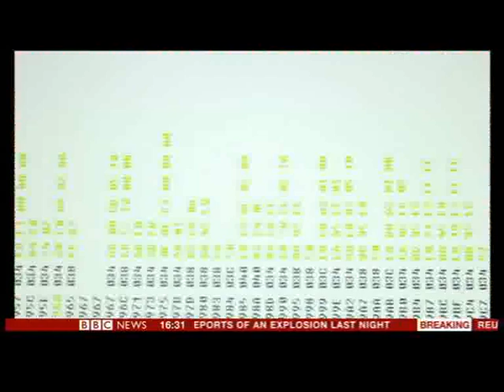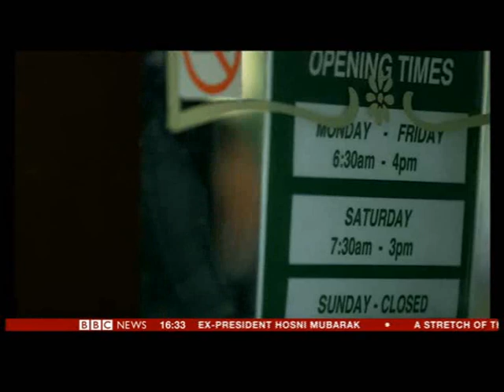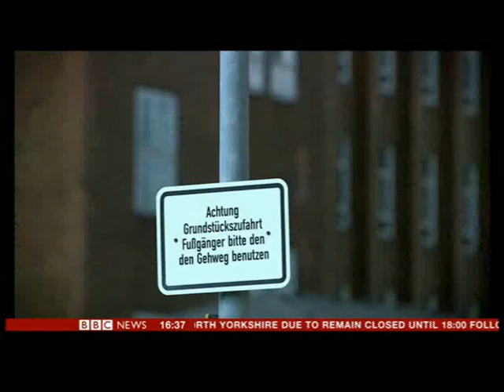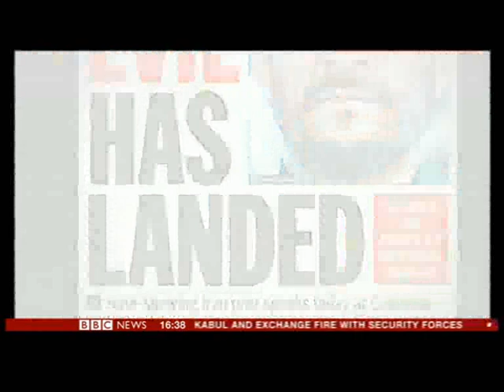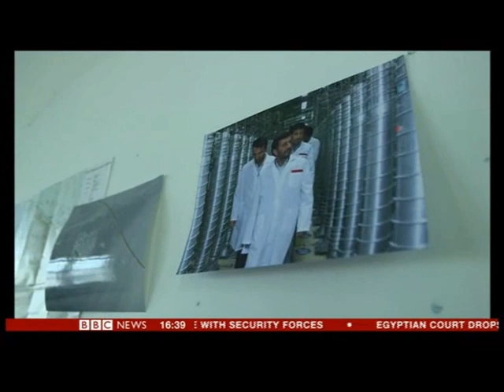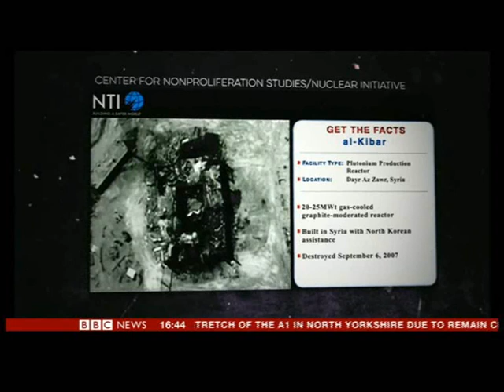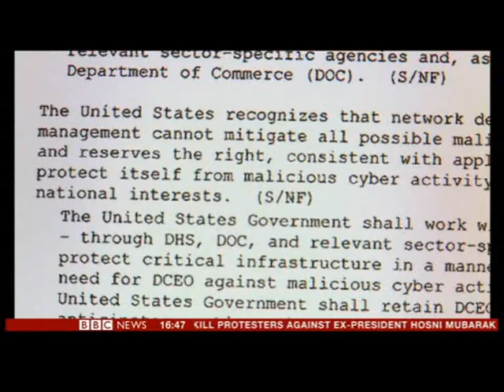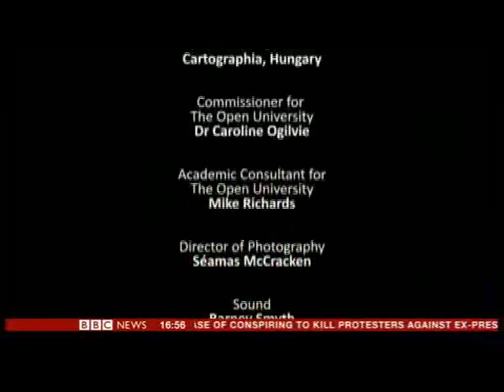Eugene Kaspersky discusses the Stuxnet virus on Cybercrimes with Ben Hammersley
In the recent Cybercrimes show with Ben Hammersley, Eugene Kaspersky spoke about the dangers the Stuxnet worm possesses and what malware like this has the potential to do.